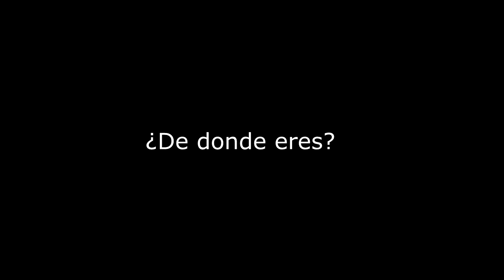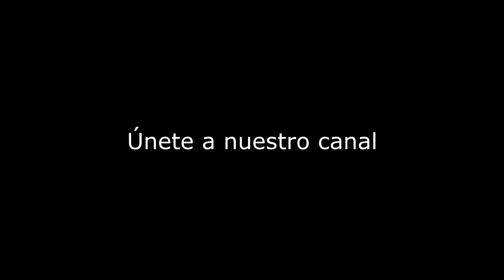¿Tu de donde eres? Yo de Mazatlan